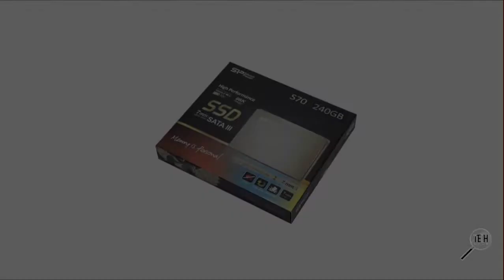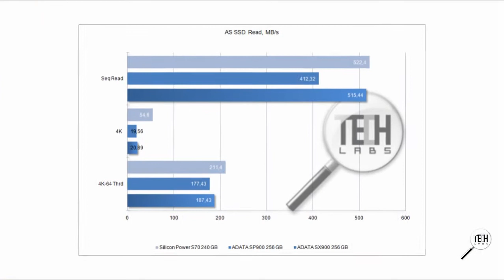Silicon Power S70 review